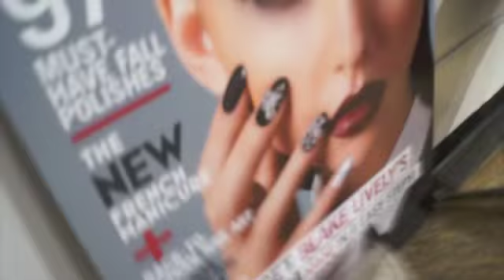Vanity Projects!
Nail It! and NYC nail art atelier Vanity Projects joined forces to wrap up Spring 2014 New York Fashion Week with mani-loving readers and top manicurists.